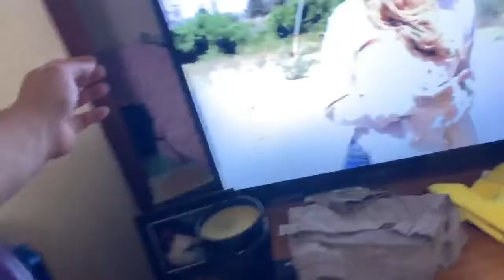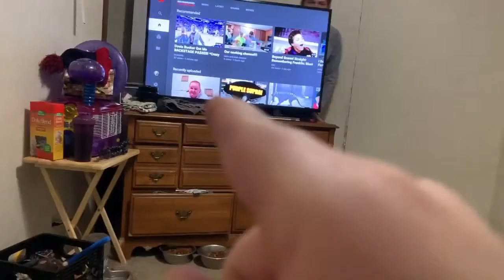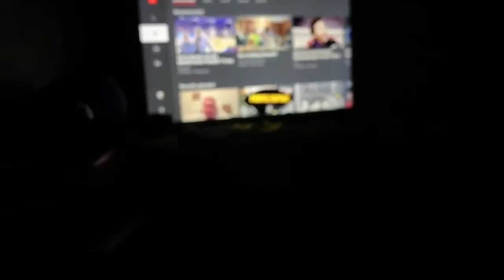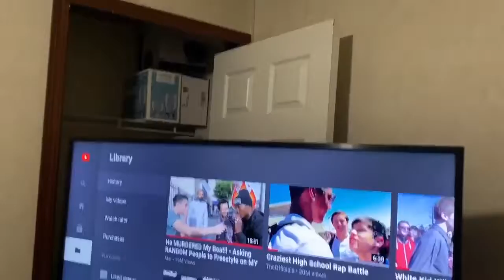CLOWN PRANK ON MY DOG!! 🤡🐶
Today we decided to prank our dog and see if they would protect us and this happen! You gotta watch this video was so funny!!